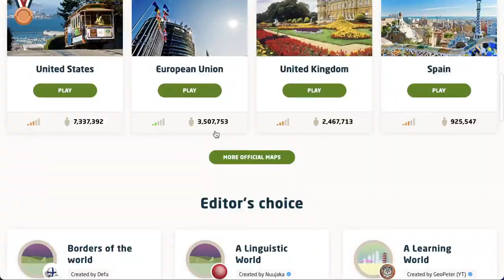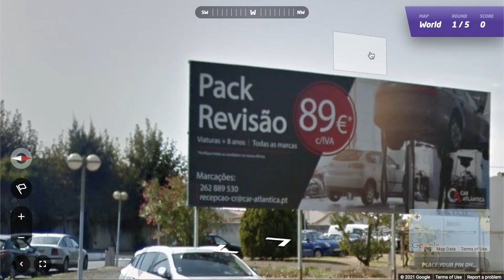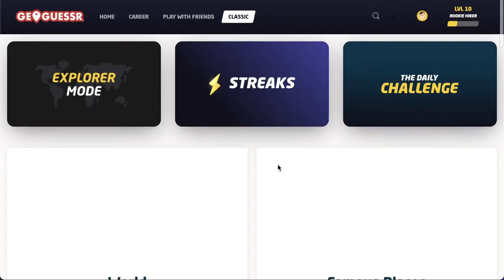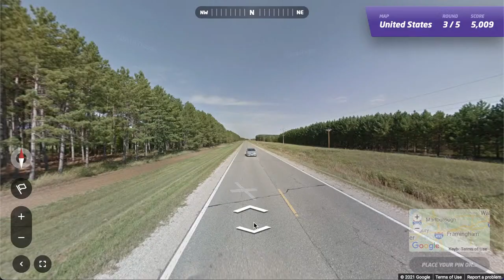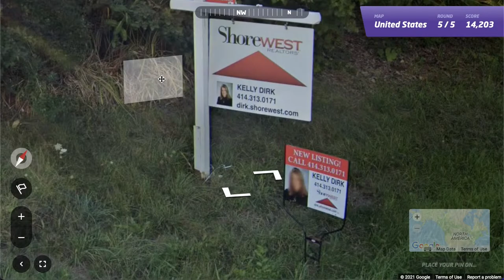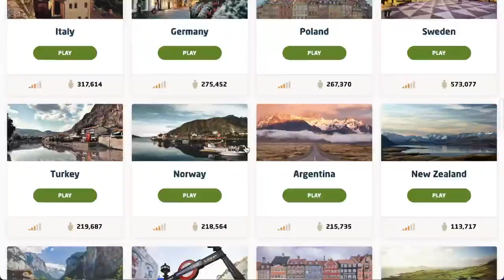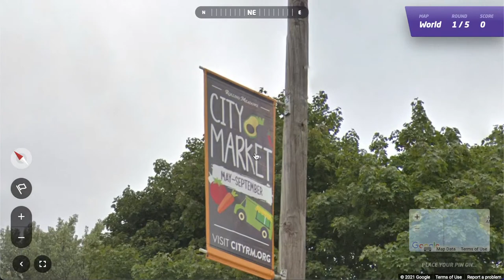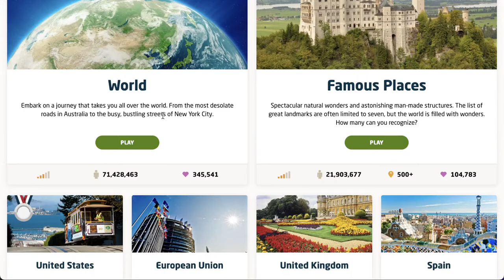Traveling the World! - GeoGuessr - Purple Parrot Gaming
Chat Rules:
Family Friendly Language Only
Dont be a Jerk